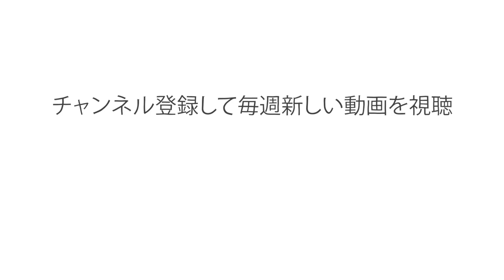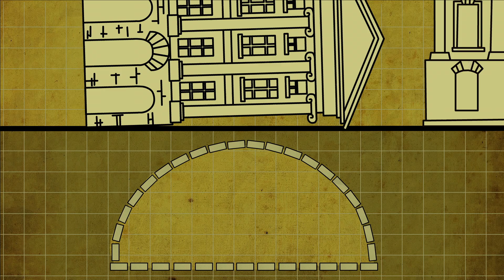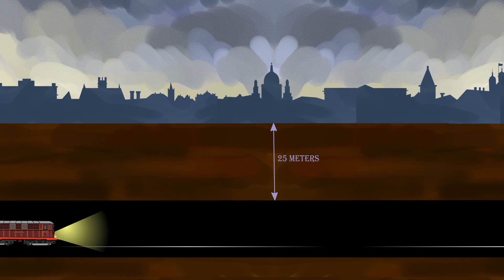世界初の地下鉄がいかに作られたか ― クリスチャン・ウォルマ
1863年初頭、世界初の地下鉄が開通前からロンドンの街を大騒ぎさせました。ほとんどの人は、現在の貨幣価値で1億ドル以上もかかる計画が上手くいくはずもないと考えていたのです。では、どうやって実現されたのでしょう？ クリスチャン・ウォルマーが、いまだかつて誰も街の地下に鉄道を引いたことのない時代に、ロンドンの地下鉄がどのように作られたかを説明します。

Christian Wolmar によるレッスン、Biljana Labović 監督。